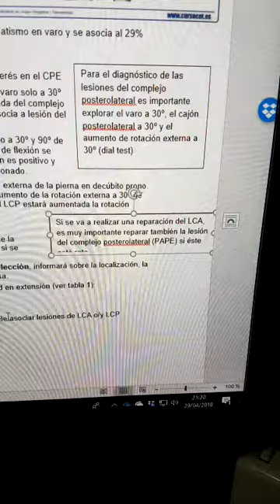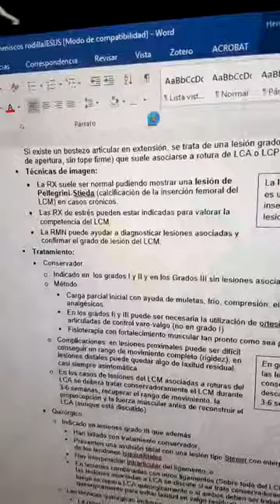29 de abril de 2018